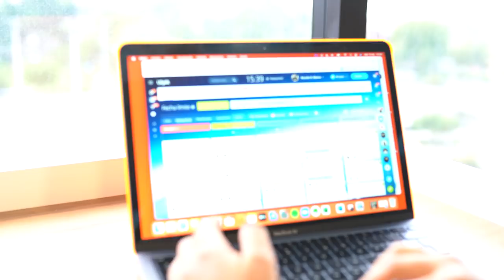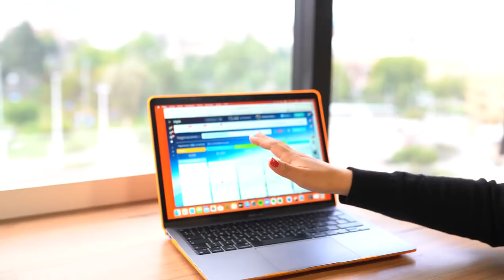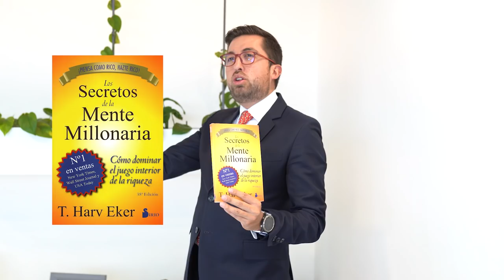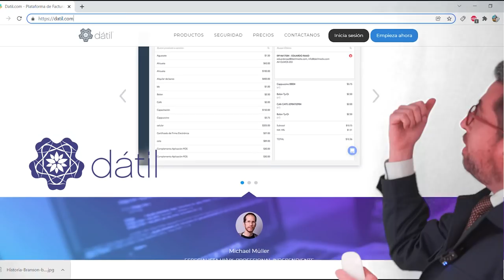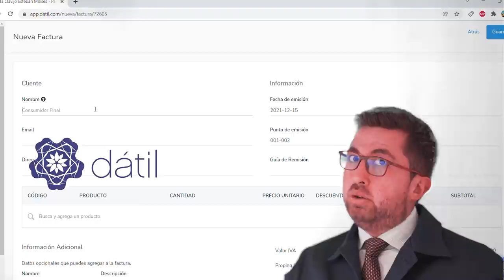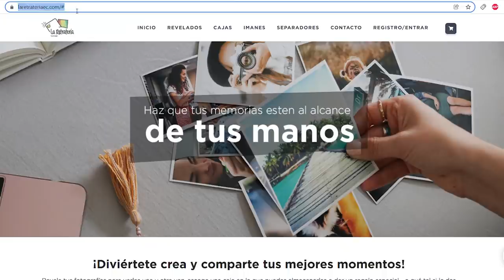🔴 ¿Cómo EMPRENDER en ECUADOR? - Marcas Que Impactan Ulpik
Hoy te presento mi emprendimiento en Ecuador. Hoy Ulpik en Marcas Que Impactan. Te cuento como emprender en Ecuador.
👇Conoce más sobre mi negocio.

Después de conocer nuestro emprendimiento, te invito a seguir viendo en increíble emprendimiento👇👇